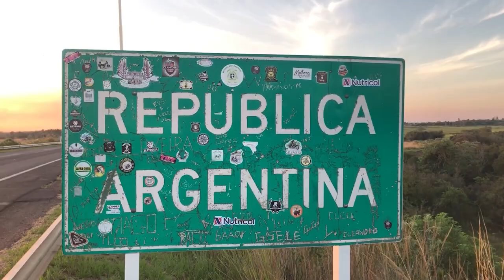NGFEDERAL - CERRARON EL PORTAL CARAMBOLA Y ESTIMAN QUE EL FUEGO CONSUMIÓ 4.000 HECTÁREAS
Cerraron el portal Carambola, uno de los 10 que se utilizan para ingresar al Parque Nacional Iberá, debido a los focos ígneos que se presentan en la zona. Se estima que ya se consumieron 4.000 hectáreas hasta el momento y el fuego está contenido pero no controlado.
Nuevamente aparecen los incendios en estas épocas del año y hacen rememorar lo sucedido en el 2022, con la gran devastación que dejó a lo largo del territorio correntino. Ahora, la realidad es otra y el fuego parece estar mejor controlado y el personal a cargo de evitar la propagación de los focos se encuentra más equipado y cuenta con mayor conocimiento del caso.
El cierre del portal, uno de los más atractivos para el turismo, se da en un contexto de sequía, incendios y falta de agua en las lagunas de la zona. El fuego se inició en zonas aledañas el 12 de diciembre y se extendió al portal.
“En la zona hay mucho humo y hay fuego junto a la seca en toda la zona. La sequía hizo estragos, para lo único que está habilitado era para paseo de kayak, pero igualmente hay poca agua. Los avistajes en lancha ya no se hacen por ese motivo”, aseguró Vicente Fraga, director de Parques y Reservas.